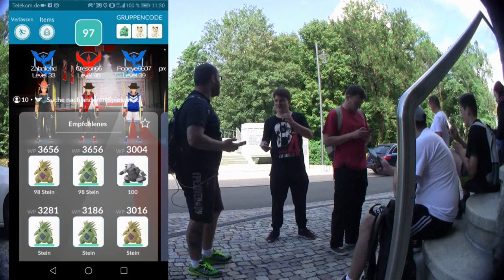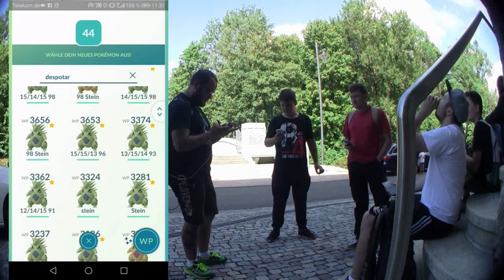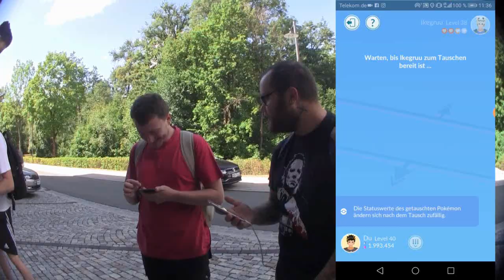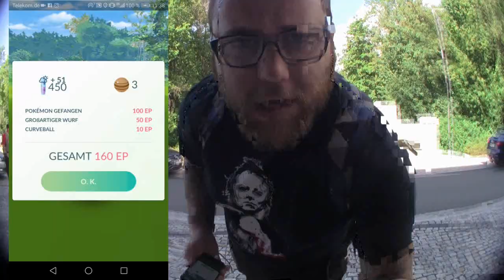Mewtu EX-Raid & Spezial Tausch | Pokémon GO Deutsch # 003